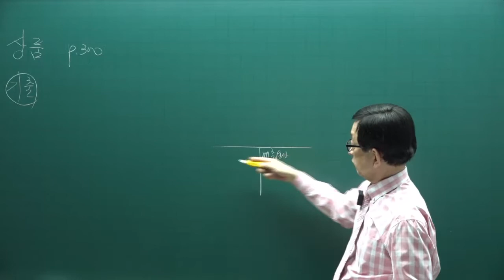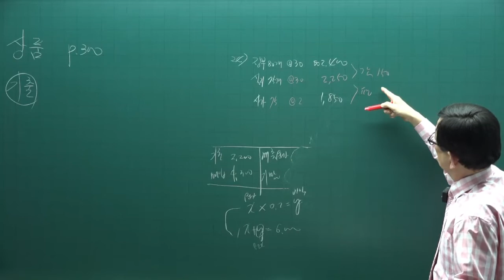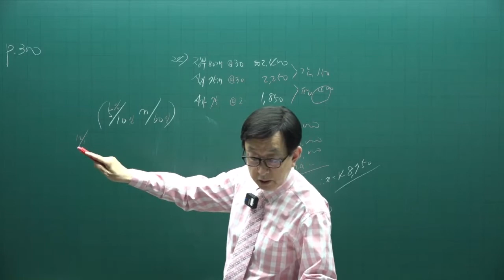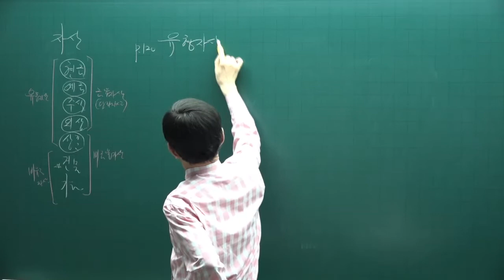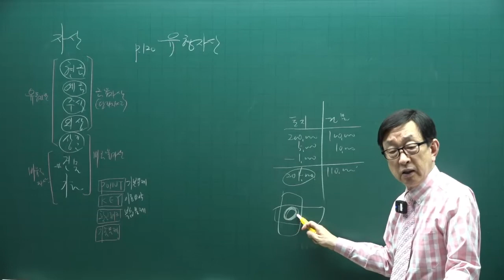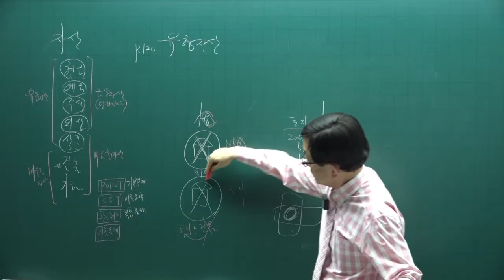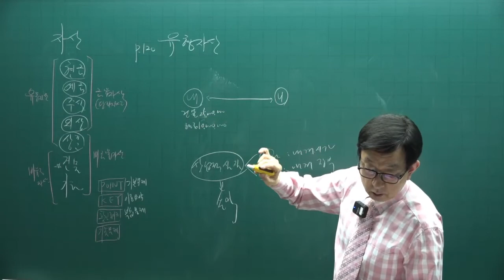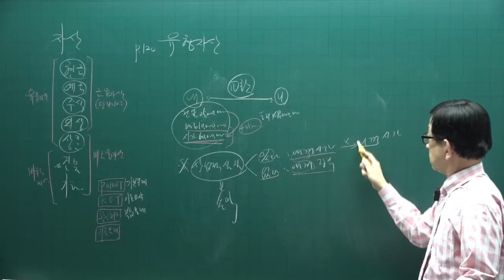[주전무] 2022년 주택관리사 회계원리 기출문제풀이과정 10강